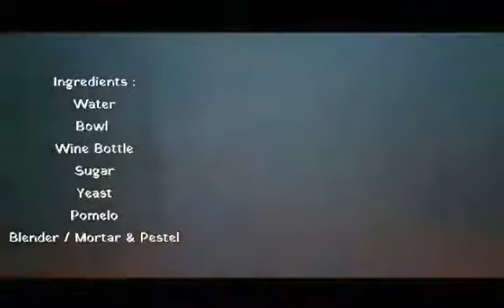POMELO WINE TUTORIAL | Queeniefeye T. Eturma